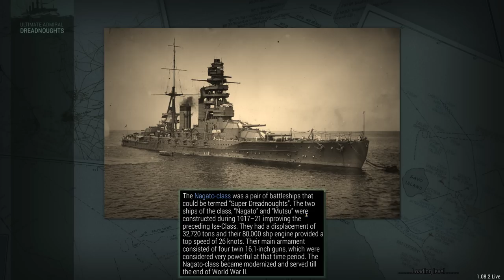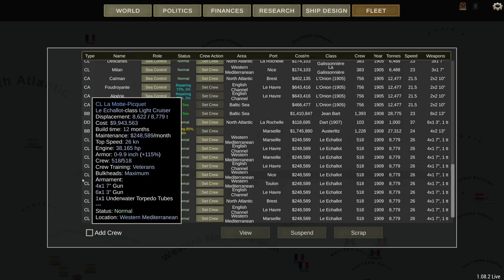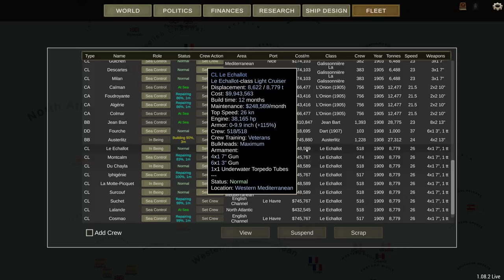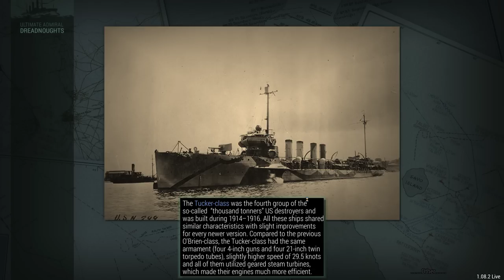Mistakes Were Made - Episode 22 - French Long Campaign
Design flaws, bad captaincy or just unlucky? Probably a combination of all three but except me to be salty with myself for at least three episodes after this.

Captain of the 1st Company: Treefrog
Veteran Sergeants: 1stplaceonion, LCG Canyon
Sergeant: Jackie
Veterans: Telemonian Dan, Sunless Sky Nova, Tuppy, Threadoflength, Darth Vendar, , MXSvipul, Wivi2013.
Battle Siblings: nagebenfro, scurvekano, Cpt Graftin, Icd, Iroey.